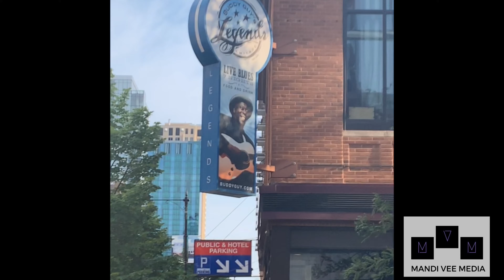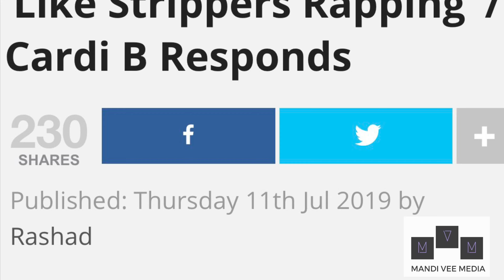Shawnna Talks to Mandi Vee!!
Rapper Shawnna talks to Mandi Vee about her reunion with Ludacris and a possible record together?? She also speaks on Nicki Minaj, her father (legendary Buddy Guy) and a possible collabo with other Chicago female rappers.